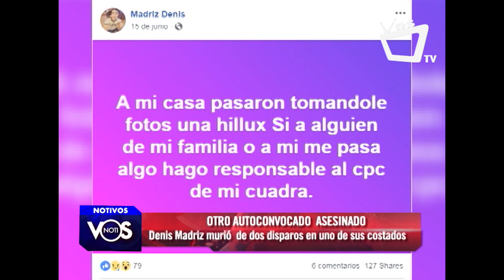Sepultan restos de joven autoconvocado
Este jueves fueron sepultados en el Cementerio Oriental de Managua los restos del joven Denis Madriz, de 28 años de edad, quien después de 4 días de haber sido reportado como desaparecido fue encontrado en la morgue del Instituto de Medicina Legal.